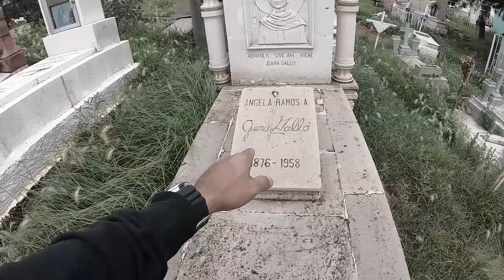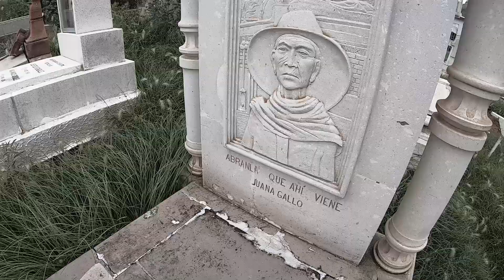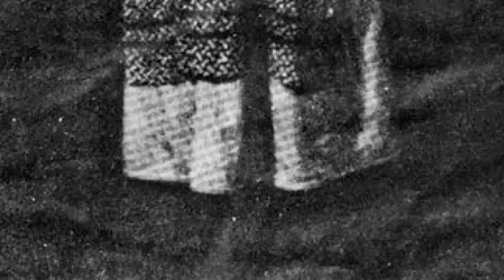LA LEYENDA DE JUANA GALLO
Seguramente haz escuchado su nombre pero no conocía el origen de esta leyenda.